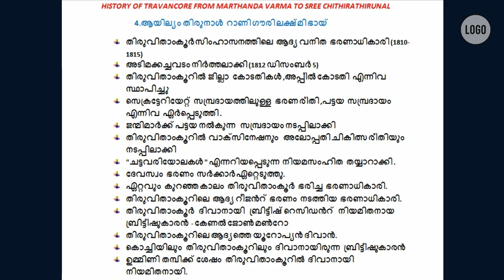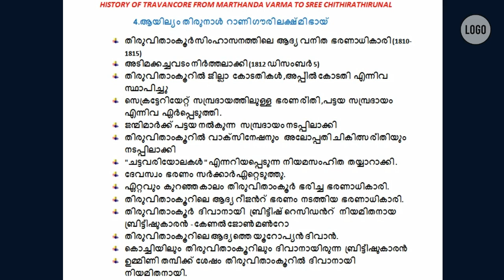Ayilyam thirunal rani gouri lakshmi bhai|| റാണി ഗൗരി ലക്ഷ്മി ഭായ്||Psc Eduworld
This video is helpful for kerala psc candidates.It gives the information about travancore ruler rani gouri lakshmi bhai
HISTORY OF TRAVANCORE FROM MARTHANDA VARMA TO SREE CHITHIRATHIRUNAL
               4.ആയില്യം തിരുനാൾ  റാണി ഗൗരി ലക്ഷ്മി ഭായ്
  തിരുവിതാംകൂർ സിംഹാസനത്തിലെ  ആദ്യ വനിത  ഭരണാധികാരി (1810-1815)
  അടിമക്കച്ചവടം നിർത്തലാക്കി (1812 ഡിസംബർ 5)
  തിരുവിതാംകൂറിൽ  ജില്ലാ  കോടതികൾ ,അപ്പീൽ കോടതി  എന്നിവ സ്ഥാപിച്ചു
  സെക്രട്ടേറിയേറ്റ്  സമ്പ്രദായത്തിലുള്ള   ഭരണ രീതി ,പട്ടയ  സമ്പ്രദായം എന്നിവ  ഏർപ്പെടുത്തി .
  ജന്മിമാർക്ക് പട്ടയ നൽകുന്ന   സമ്പ്രദായം നടപ്പിലാക്കി
  തിരുവിതാംകൂറിൽ  വാക്സിനേഷനും   അലോപ്പതി ചികിത്സ രീതിയും നടപ്പിലാക്കി
  "ചട്ടവരിയോലകൾ " എന്നറിയപ്പെടുന്ന  നിയമസംഹിത  തയ്യാറാക്കി .
  ദേവസ്വം  ഭരണം  സർക്കാർ ഏറ്റെടുത്തു.
  ഏറ്റവും  കുറഞ്ഞ കാലം  തിരുവിതാംകൂർ  ഭരിച്ച  ഭരണാധികാരി.
  തിരുവിതാംകൂറിലെ  ആദ്യ റീജൻറ്  ഭരണം  നടത്തിയ  ഭരണാധികാരി.
  തിരുവിതാംകൂർ   ദിവാനായി   ബ്രിട്ടീഷ് റെസിഡൻറ്   നിയമിതനായ ബ്രിട്ടീഷുകാരൻ  - കേണൽ ജോൺ മൺറോ
  തിരുവിതാംകൂറിലെ ആദ്യത്തെ യൂറോപ്യൻ ദിവാൻ.
  കൊച്ചിയിലും  തിരുവിതാംകൂറിലും  ദിവാനായിരുന്ന  ബ്രിട്ടീഷുകാരൻ
  ഉമ്മിണി തമ്പിക്ക് ശേഷം  തിരുവിതാംകൂറിൽ  ദിവാനായി നിയമിതനായി.